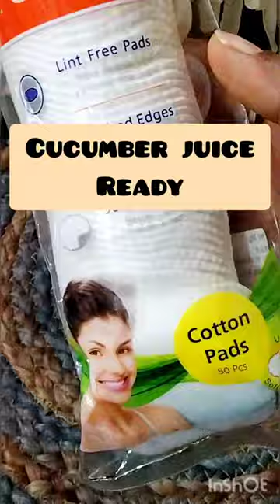Cucumber Eye Pads To Brighten Eyes & Get Rid Of Dark Circle || Summer SkinCare Remedy